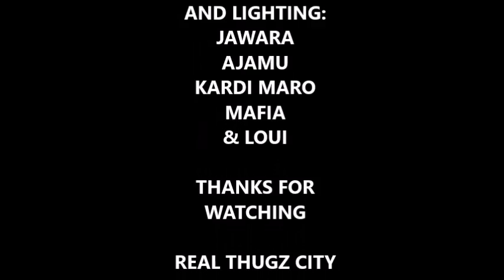Popzshat Ft. Pammaz Don - HeadShot [Official Music Video HD]